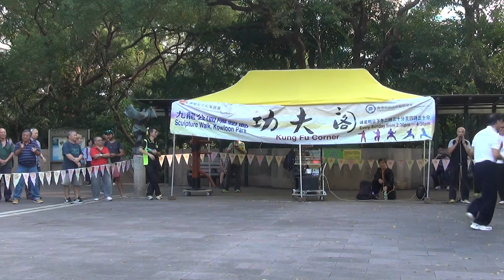香港功夫表演2016110619